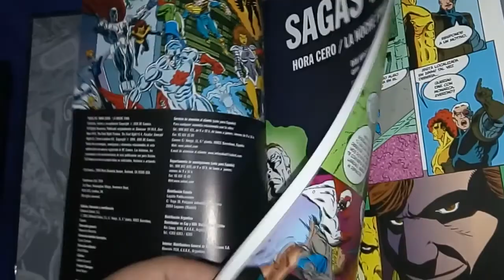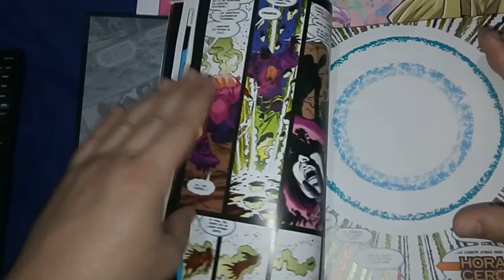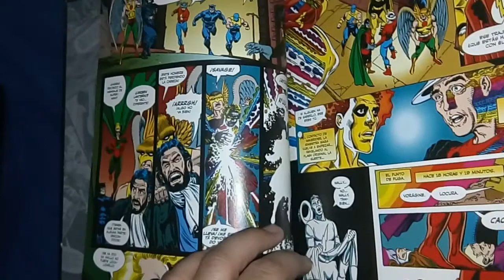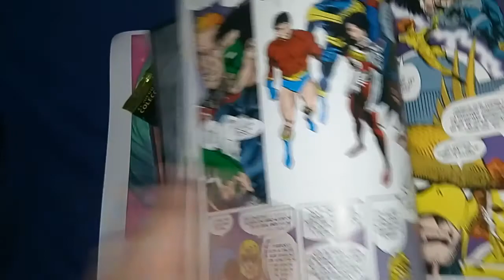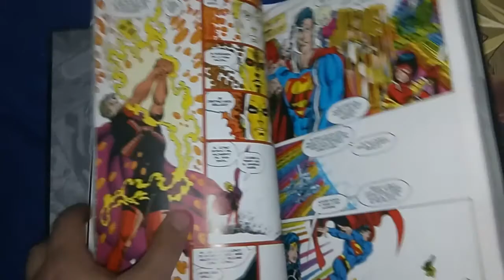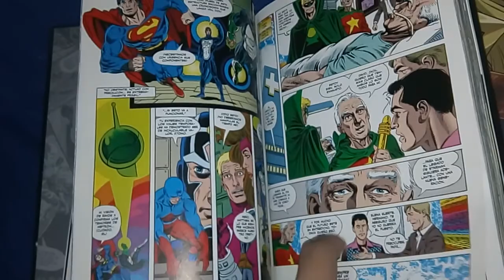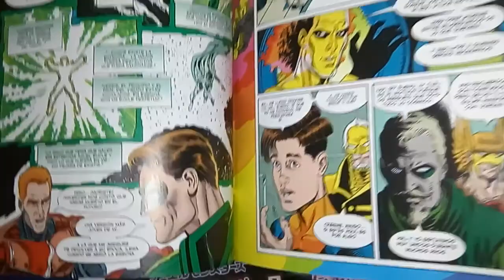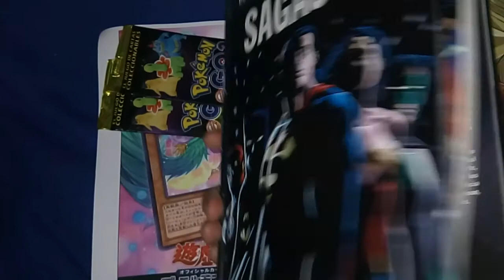[RDC - Comics] Zero Hour - Crisis In Time (Edición Salvat en Español)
Un día como hoy pero de 1994, salía a la venta ZERO HOUR #4. Y por eso en esta ocasion veremos el evento de DC Comics mas controversial de los noventa: Hora Cero - Crisis en el Tiempo. En esta edicion de tapa dura de la coleccion de la Editorial Salvat venia acompañado de la historia La Noche Final.

El mundo post Crisis corre peligro?? Batgirl puede caminar?? El tiempo se hara un sandwich con la Edad Dorada?? Alguien quiere pensar en los Flash?? Todo esto y mas en la reseña de esta noche!!!